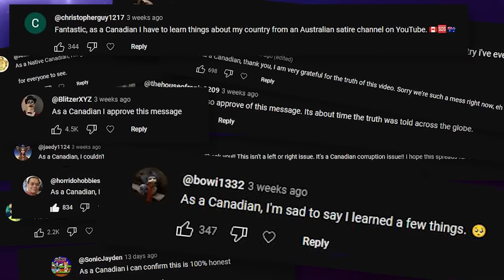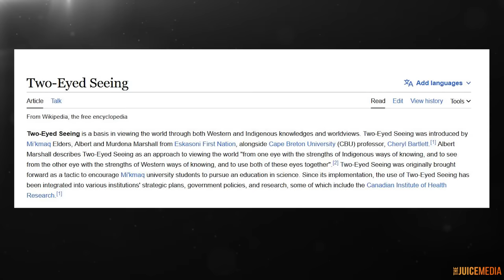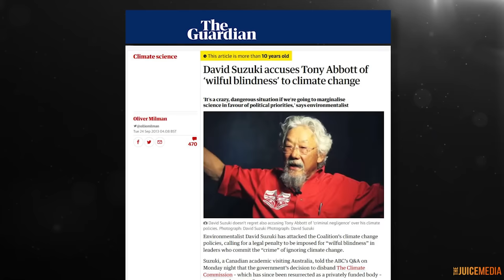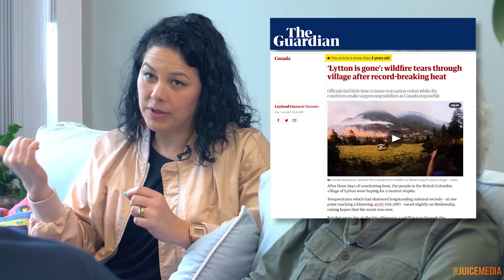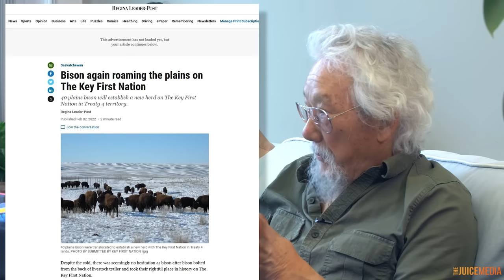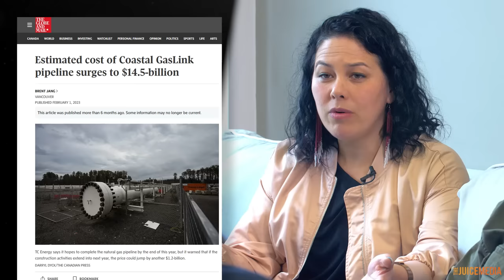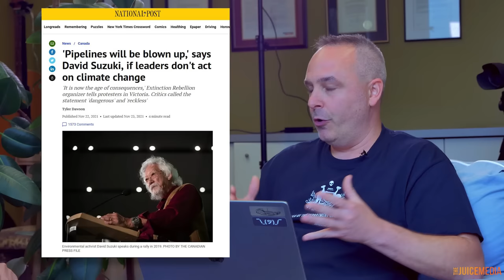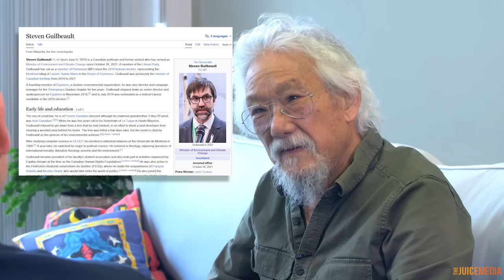In conversation with David Suzuki & Severn Cullis-Suzuki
During my visit to Canada I had the honour of meeting renowned scientist, broadcaster and environmental activist David Suzuki as well as his daughter, fellow activist and writer Severn Cullis-Suzuki, so I asked them a bunch of questions for the Juice Media Podcast.

00:00 Giordano intro
03:13 Welcome David & Severn
04:37 Australia
07:26 Two-eyed seeing
11:29 Failure of governments
14:15 Finding hope in community
20:34 Comedians
22:20 Youth leading the way
26:37 Failures of democracy
29:46 David's regrets
32:08 Blowing up pipelines
38:46 The human experiment
42:10 Kim Kardashian's ass
44:02 Giordano outro